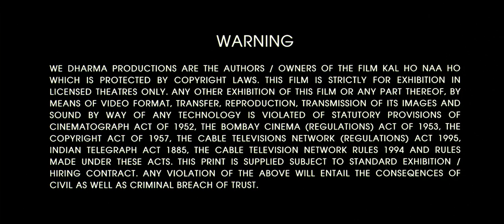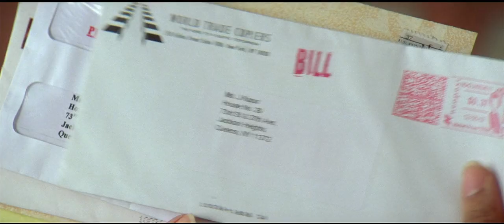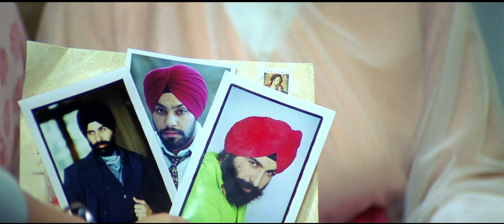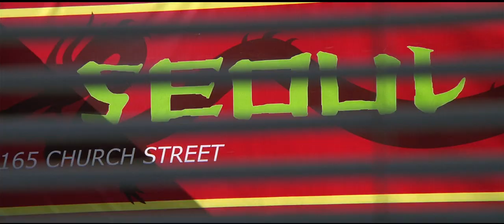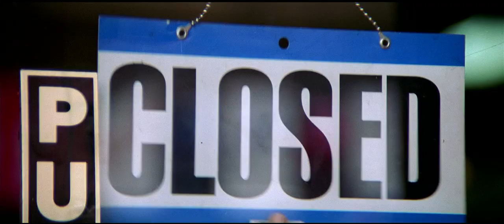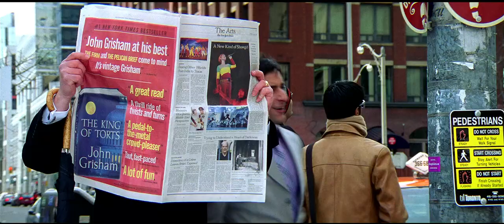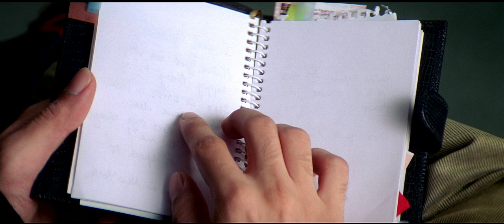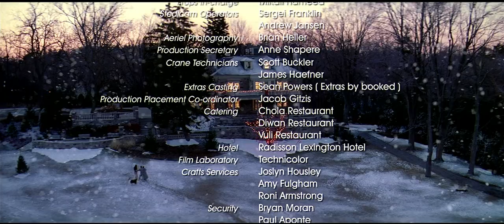Kal Ho Naa Ho | ganzer Bollywood Film | (Bollywood Movie Full HD Deutsch) | Shahrukh Khan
Im kalten Frühling New Yorks begegnen Naina und Rohit dem charismatischen Aman. Ohne zu ahnen, dass dieser todkrank ist, lassen sie sich von seiner ungeheuren Lebenslust mitreißen und machen sich gemeinsam auf eine Reise, die sie Liebe, Glück und Trauer erfahren lässt. Dabei verwandeln sie mit ihrer Lebensfreude den grauen Alltag in eine farbenreiche Musik-Revue.